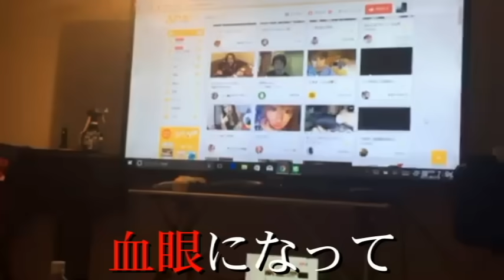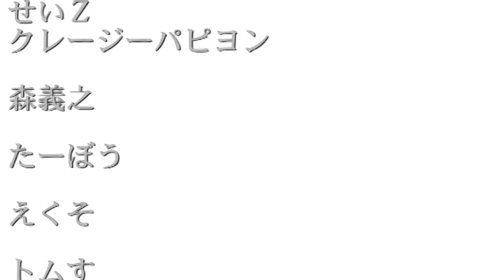【ウナちゃんマン】 ノンフィクション 【season170】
ﾉｼ